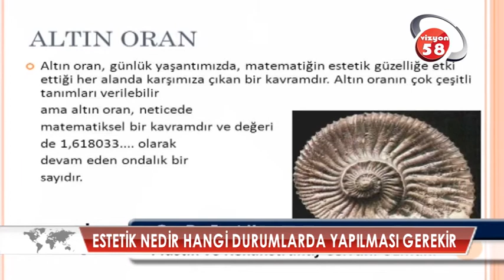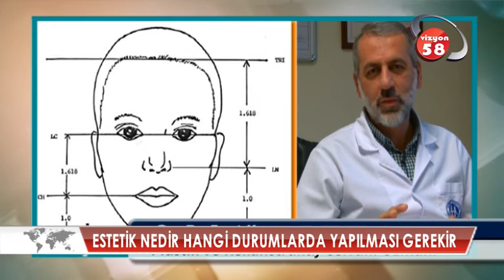Estetik Nedir, hangi durumlarda yapılması gerekir?